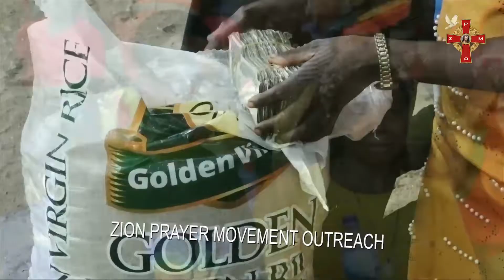EVANG. EBUKA OBI GIFTED THEM ₦100,000 AND A BAG OF RICE AFTER THEIR MARITAL PROBLEMS WERE RESOLVED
THEIR MARITAL ISSUES MELTED EVERYONE INTO TEARS AND
AS EVANG. EBUKA OBI GIFTED THEM ₦100,000 AND A BAG OF RICE AFTER THEIR MARITAL PROBLEMS WAS RESOLVED

Evang. Chukwuebuka Anozie Obi is the spiritual director of
Zion Prayer Movement Outreach and an anointed servant of God, whom
God has been using to deliver his people from the captivities of the enemies.

He is also an inspirational singer whose songs carry piercing powers
as in Hebrew 4:12 - "For the word of God is quick, and powerful, and sharper
than any two edged sword, piercing even to the dividing asunder of soul
and spirit, and of the joints and marrow, and is a discerner of the thoughts
and intents of the heart".